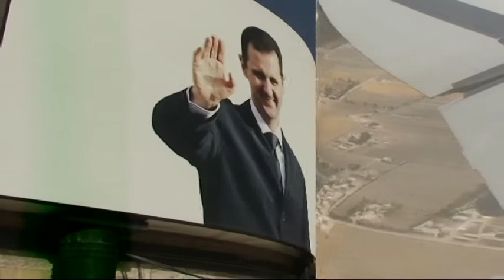Put u Siriju,Damask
Život u Siriji 2008 godine.